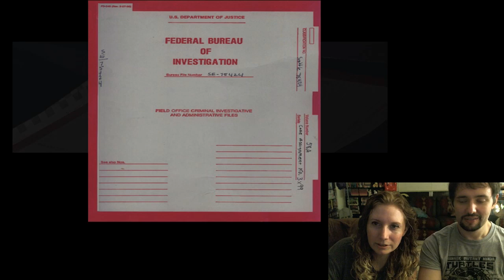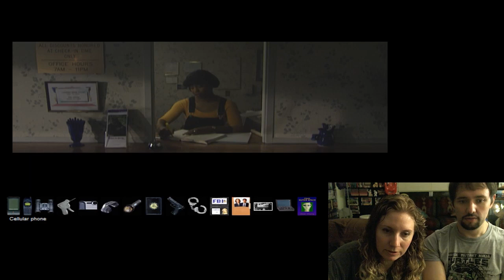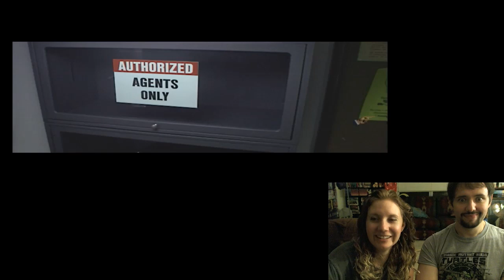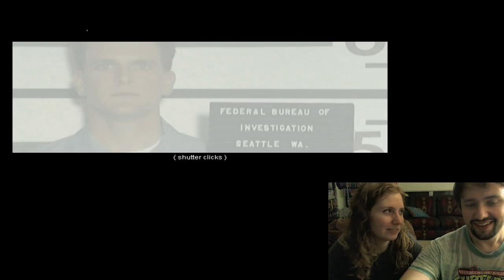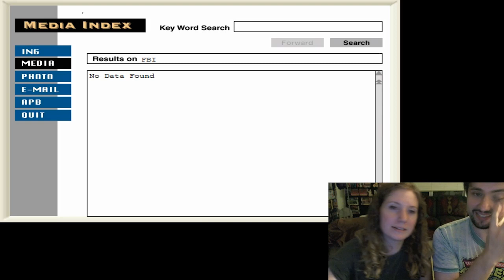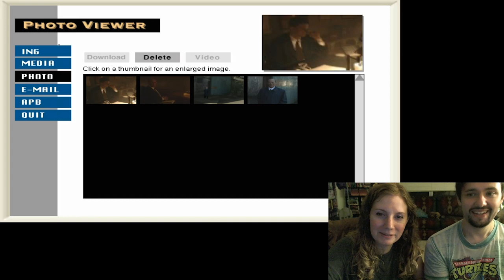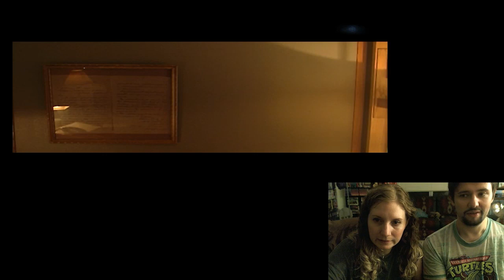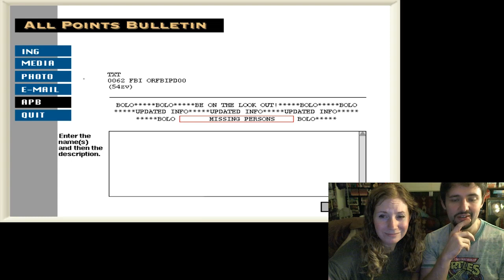Let's Play: The X-Files Game - Part 2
Let's get stuck in a warehouse and try to figure out what Craig's favorite Civil War battle is!